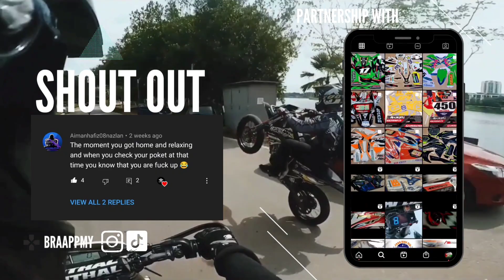Keseronokan Dipagi Hari | Supermoto Exploring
Dulu semua tempat ni aku dah "kerjakan" lol
Saja keluar rumah jejalan, lagipun panas gila bhai dari petang sampai ke malam and please guys, don't attempt any of these stunts. Always ride safe ( ͡° ͜ʖ ͡°)

Suggestions video

Info to all Supermoto, Enduro or whatever fanatics: DON'T TRY TO RIDE LIKE US!! WE HAVE MUCH EXPERIENCE WITH OUR BIKES AND ALREADY HAD MUCH CRASHES!! WE KNOW WHERE OUR LIMITS ARE - WHAT WE DO IS VERY DANGEROUS!!

BraappMy (Braapp Malaysia) is an Instagram account with supermoto / dirtbike content based in Malaysia Use braappmy & tag us for repost DM for anything📨 EST Nov 2015🇲🇾